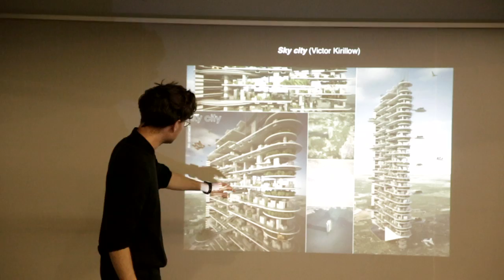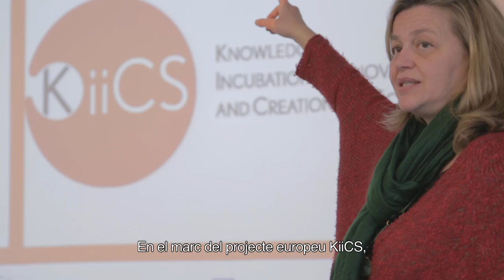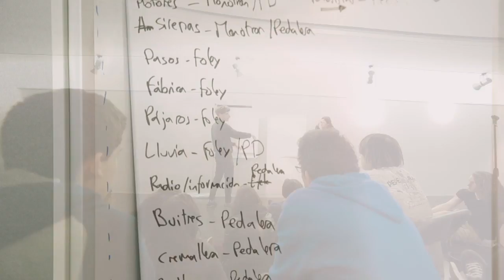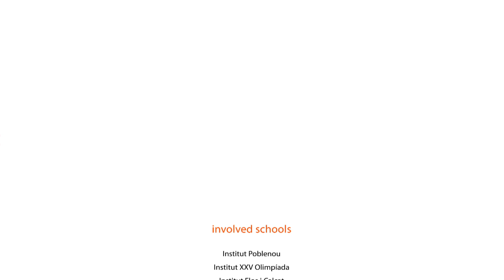Sons, ciencia i tecnologia - Projecte KiiCS - Sounds, science and technology - KiiCS Project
More than 300 teenage students have participated in the workshops created by Sons de Barcelona artists, and organized by Music Technology Group (MTG) and Science Communication Observatory (OCC) from University Pompeu Fabra (UPF). This initiative is framed within the European program KiiCS and has the financial support of Fundación Española para la Cienca y la Tecnología (FECYT), and the collaboration from Fundación Phonos and Institut Municipal d'educació de Barcelona (IMEB).

Més de 300 alumnes catalans d'entre 14 i 18 anys han participat en els tallers impartits pels artistes de Sons de Barcelona i organitzats pel Grup de Recerca en Tecnologia Musical (GTM) de la Universitat Pompeu Fabra (UPF) i l'Observatori de la Comunicació Científica (OCC), de la mateixa universitat. Aquesta iniciativa està emmarcada dins del programa europeu KiiCS i compta amb el suport econòmic de la Fundació Espanyola per a la Ciència i la Tecnologia (FECYT), i la col·laboració de la Fundació Phonos i l'Institut Municipal d'Educació de Barcelona (IMEB).